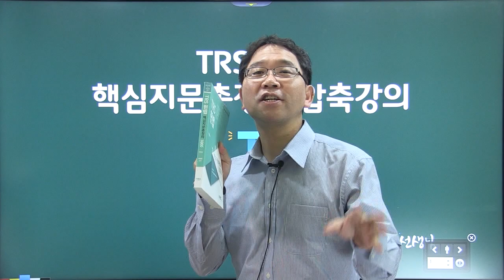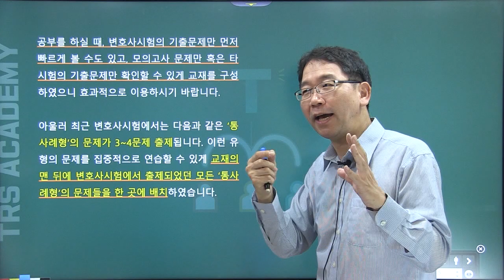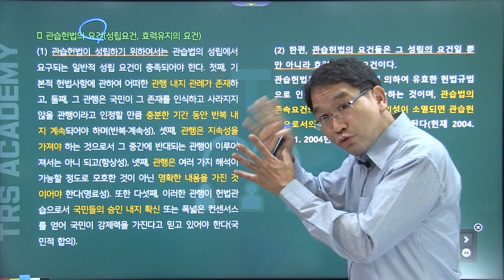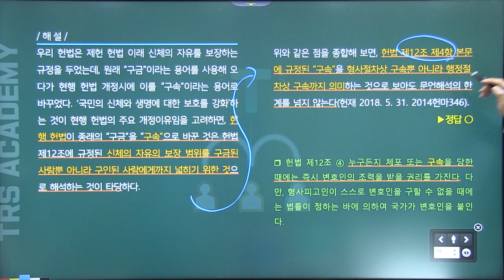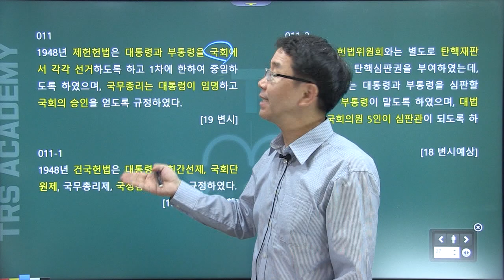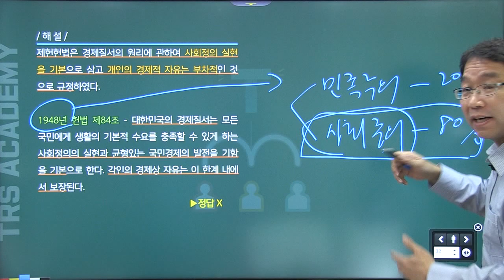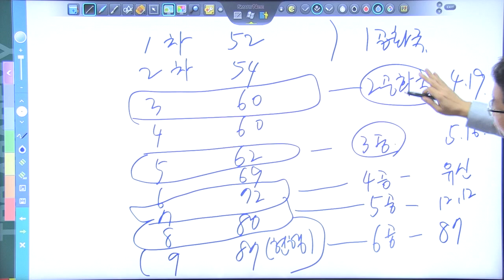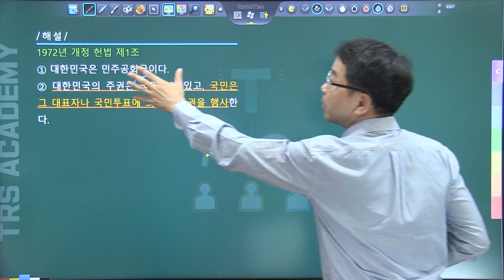'2021년 변호사시험대비 TRS헌법 핵심지문 총정리 압축강의' 맛보기 영상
'2021년 변호사시험대비 TRS헌법 핵심지문 총정리 압축강의'  맛보기 영상입니다.
교 재 : 배성중, ｢TRS헌법 핵심지문 총정리 1000｣(제1판), TRS에듀, 2020.
강의 소개 :
 TRS헌법 핵지총 압축강의는 ｢TRS헌법 핵심지문 총정리 1000｣(제1판) 중에서 변호사시험 기출지문과 모의고사 변형지문만을 엄선하여 해설하는 변시 헌법 선택형에 최적화된 강의입니다. 또한 중요지문과 관련하여 출제 가능한 이론도 압축적으로 설명하고, 전자칠판을 활용하여 시각화 효과를 높인 것이 본 강의의 특징입니다. 키워드 중심의 해설을 통해 빠른 반복학습을 가능하게 도와주는 강의가 될 것입니다. 강의진행을 위해 공들여 만든 ppt자료가 pdf파일로 제공됩니다.

네이버 tv 카페 사이트 TRSacademy 어플 다운로드 안드로이드 : https : // ... ios : https : // ... # 헌법 # 변호사시험 # 헌법강의